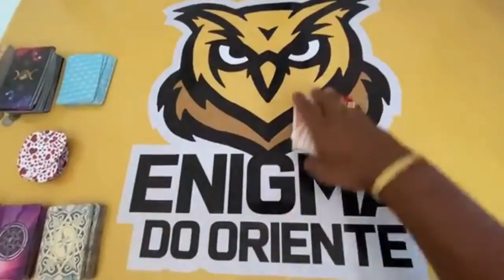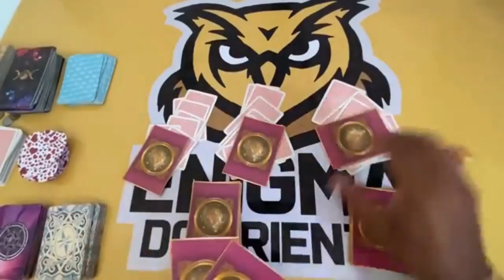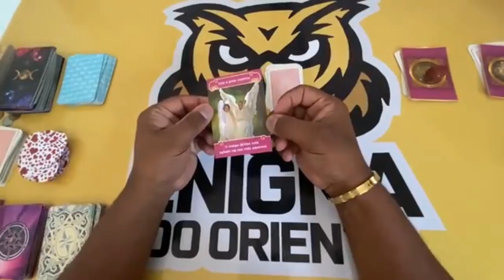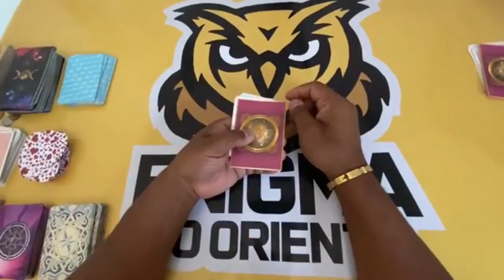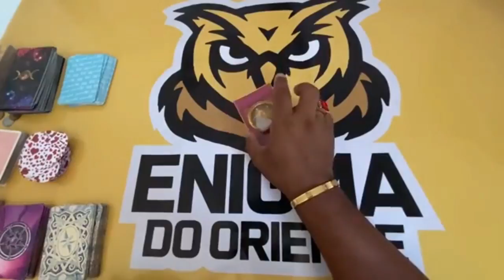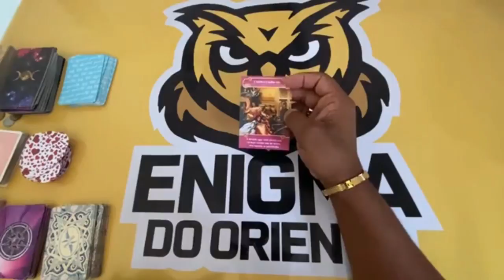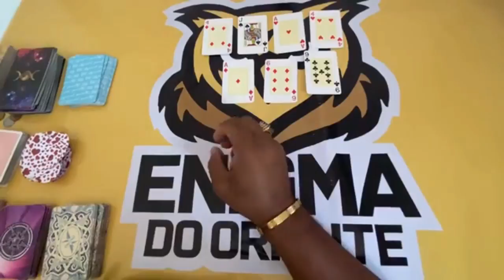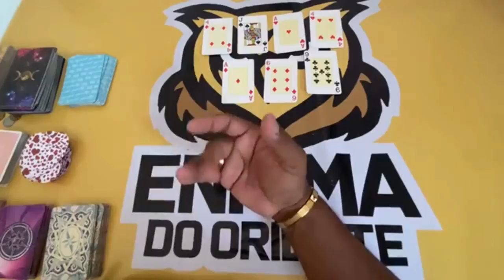✨ COMO ELE (A) VAI AGIR COMIGO NOS PRÓXIMOS DIAS? E COMO EU DEVO AGIR COM ELE (A)? 🔮 Tarot Responde